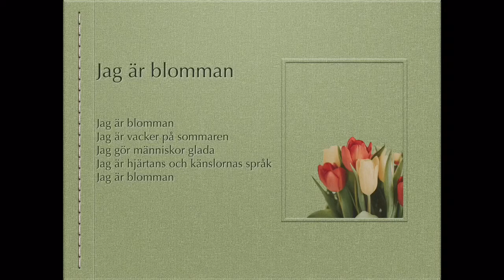Jag är blomman - en jagdikt